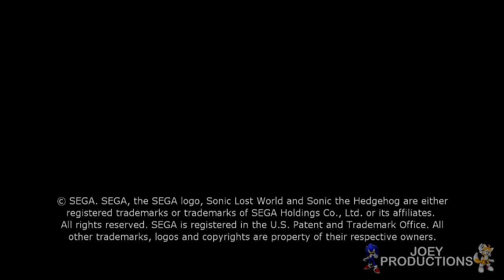Sonic Lost World - PC - Windy Hill - WalkThrough Part #1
DAT MOUSE COURSER ON SCREEN LOL

Dammit, my keyboard can only press 3 button (Can not Press more then 3 button ) at the same time, gotta need to change the controller with ps3 or buy a new keyboard for gammer  lol
By the way here is the PC version of Sonic Lost World.
About the resolution I will fix on next videos :P